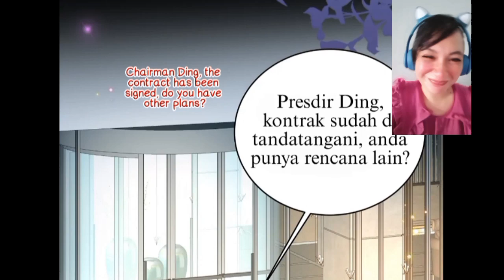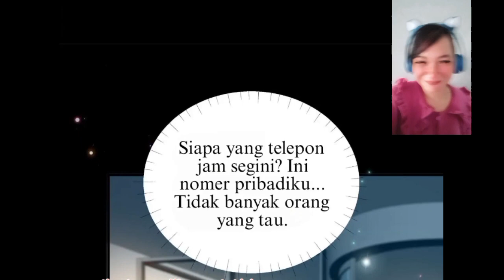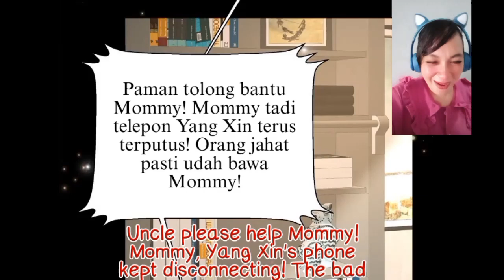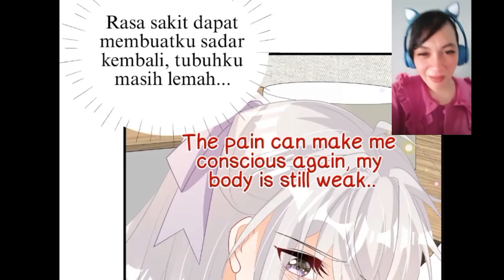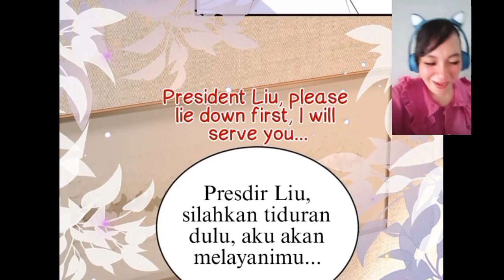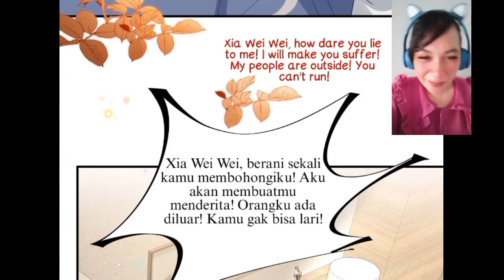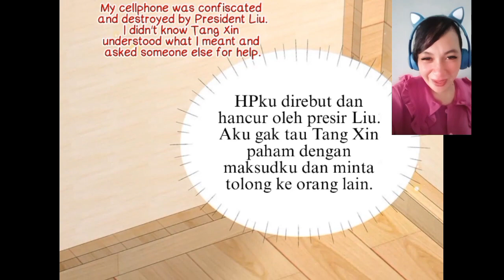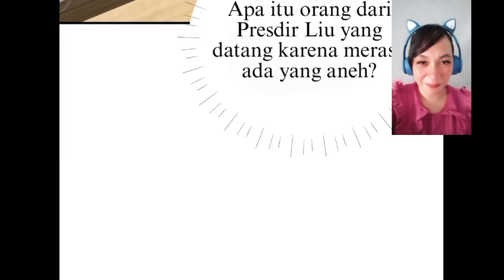Paman Tampan tolong selamatkan ibuku chapter 13 si kecil pemberani